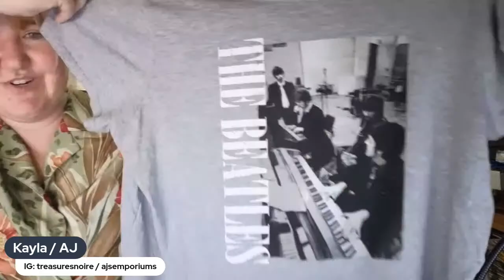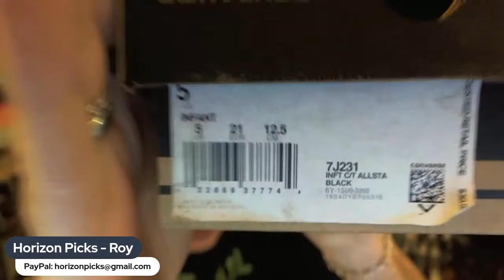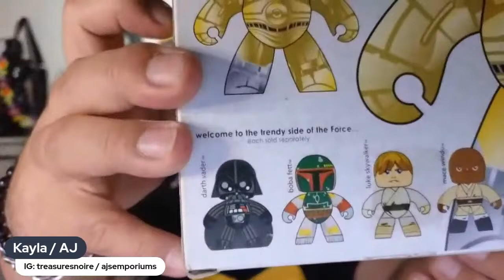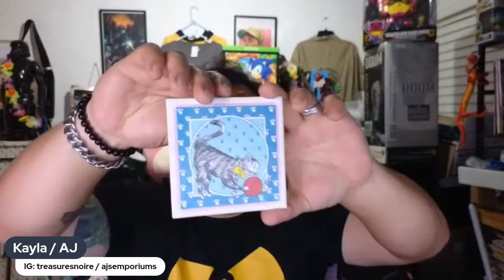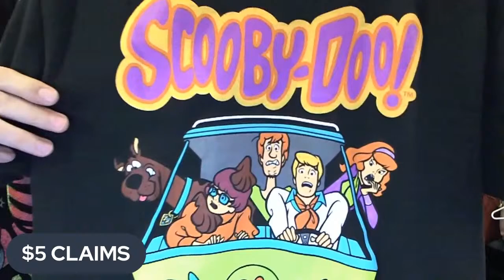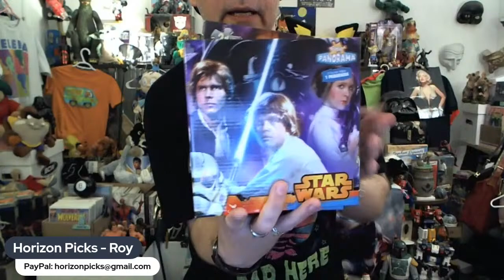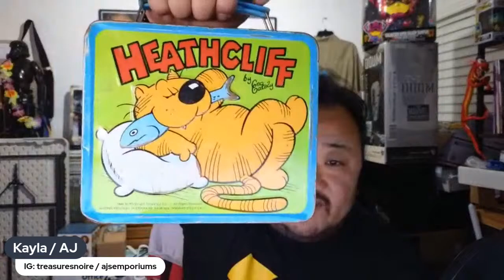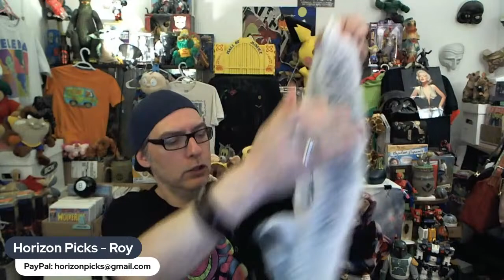LIVE MONDAY Variety Sale with Horizon Picks Roy & Treasures Noire Kayla & AJ!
Live auction. Be sure you are on "Live Chat" or "All Messages" on the phone app. See below for rules and procedures. Good luck!

NEW HERE? Register with the channel using this quick form so we can follow up for payment and shipping

TREASURES NOIRE: @treasuresnoire2930

AJ'S EMPORIUM: @ajsemporium

Claim by price or keyword in the chat during the live stream to buy. Claims are called on first comment shown in Streamyard (called by host or panel sellers if needed). The sellers will pause and note all claims.

If several claims for an item come in within seconds - the seller can option to Auction the item to highest bidder - start and end lines would be posted for the Auction - anyone can bid - this is to help with lag / delay to the chat.

PLEASE READ WHAT YOU NEED TO DO IF YOU WIN ITEMS:

1. FIRST TIME BUYERS

Immediate pay is appreciated on first claim / lot during the Live Stream - each seller can give payment details / total. Lots cannot be held unless payment is made.

If payment isnt made or no buyer communication by next sale the items may be offered for resale.

Payment info is posted for each seller for each turn:

PAYMENT INFORMATION:

Horizon Picks

(direct links to pay and contact)

2. BUYERS

Payment is expected after total is communicated (whether invoice or direct message / email) - any "build a box" requests need to be communicated prior to payment / shipping. Lots cannot be held unless payment is made.

3. PAYMENTS

Anyone who cancels will require immediate pay on future live sales or be banned from the channel.

(Friends & Family appreciated)

SHIPPING (from Horizon Picks):

* 1-10 items - $8 Shipped Priority Mail - Cardboard/Gemini Mailer in Flat Rate Envelope (or shirts / items that will fit)

* More than Flat Rate / Gemini will fit = Flat $10 Ship charge (USPS or UPS may be used)

USA Shipping ONLY (for Horizon Picks) - if you are outside the USA please contact sellers prior to claiming